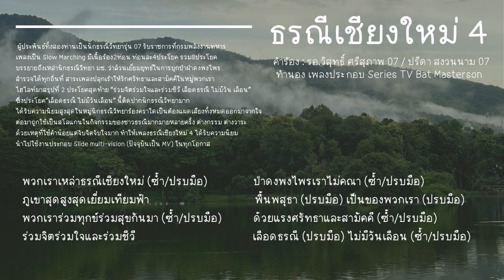ธรณีเชียงใหม่ 4